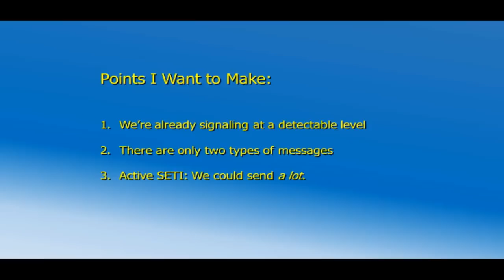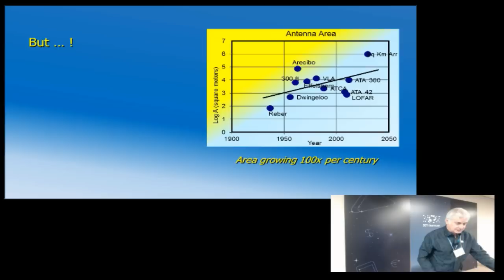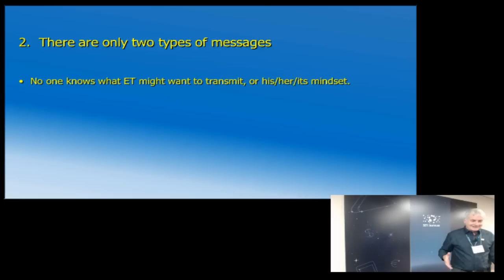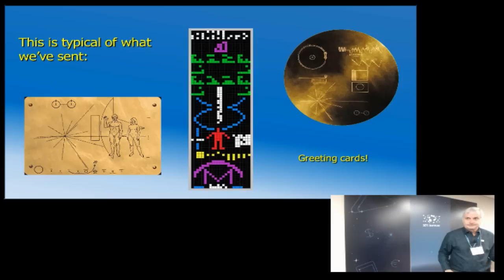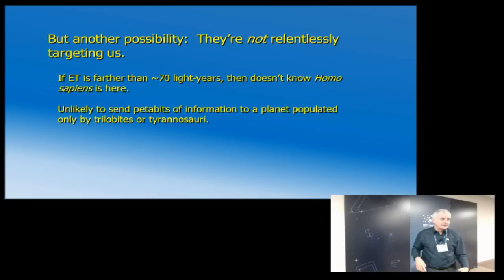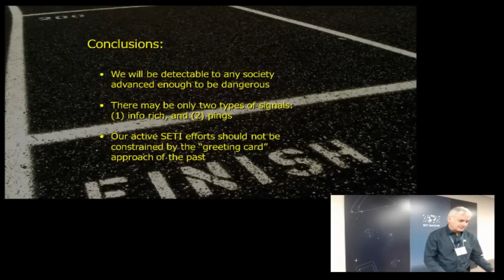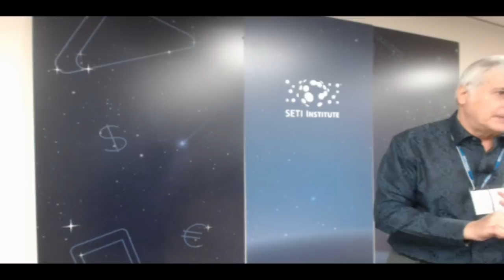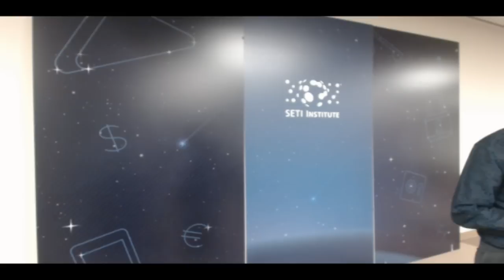Communicating Across the Cosmos Workshop (Seth Shostak)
For over a half century, astronomers involved in the Search for Extraterrestrial Intelligence (SETI) have scanned the skies for signals from distant civilizations. Would humans be able to decode information-rich signals from another planet? Could we create a “universal language” that would be meaningful to an independently evolved civilization?

To help answer these questions, on November 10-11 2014 the SETI Institute convened a multidisciplinary, international workshop at its headquarters in Mountain View, California. Speakers from six countries drew on disciplines ranging from astronomy and mathematics, to anthropology and linguistics, as they debated the best ways to create meaningful messages. While the two-day workshop was closed to the public, all talks will be posted on the SETI Institute’s YouTube channel.

On the day following the workshop, several of the speakers will summarize the key ideas discussed as part of the SETI Institute’s public weekly colloquium series, held on November 12, at 12:00 noon.